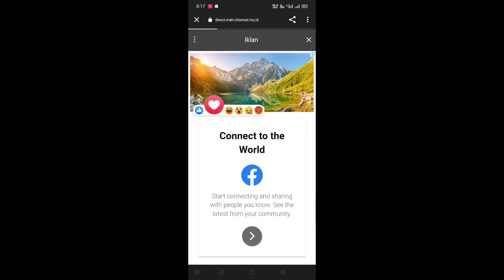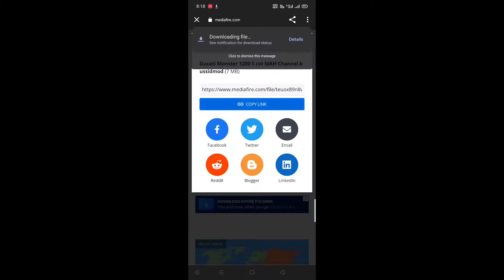Ducati monster 1200s💥|#43| Bus simulator Indonesia| VIJAY YT TELUGU GAMING | telugu lo